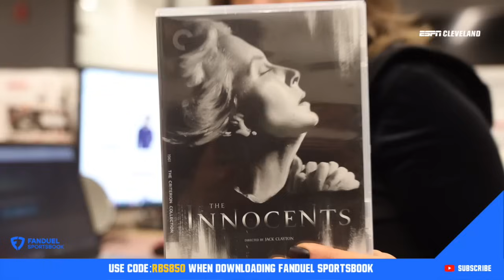BROWNS OPTIMISM IS TAKING OVER THE ESPN OFFICE - No Names Please Ep. 47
The Browns won a massive game on Sunday and the optimism is literally taking over our office. The feelings are overflowing and even Hammer is locked in. Not only that, but it's also spooky season with a full on debate breaking out about what is the best scary movie of all-time?

Follow ESPN Cleveland on Twitter, Instagram, and TikTok @ESPNCleveland